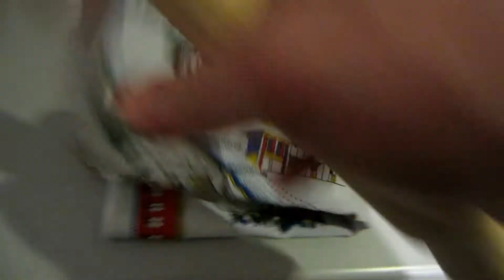VLOGMAS DAY 11 - Christmas Cooking!